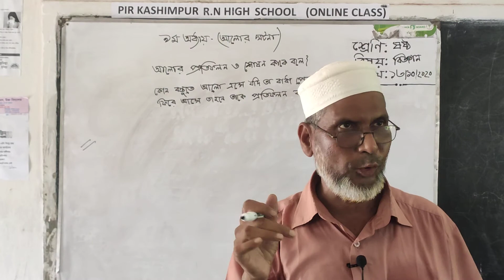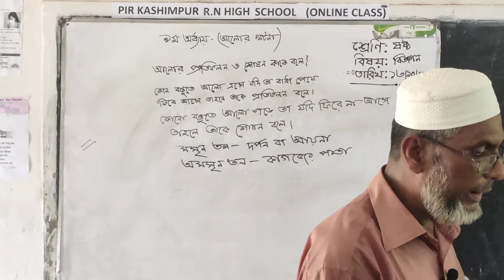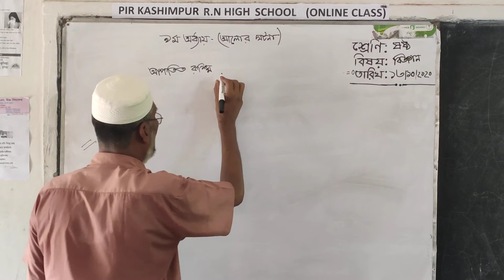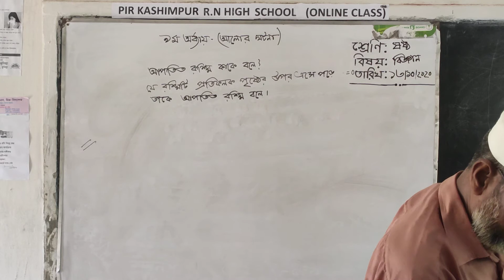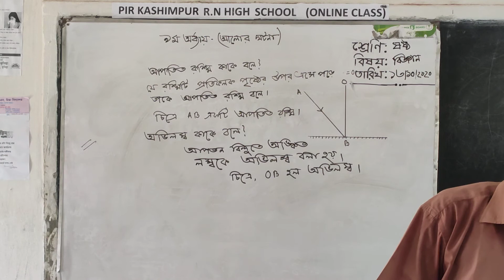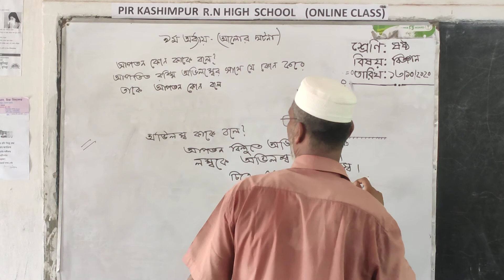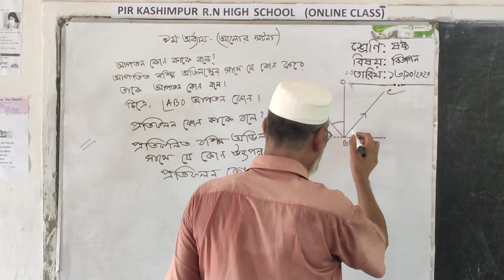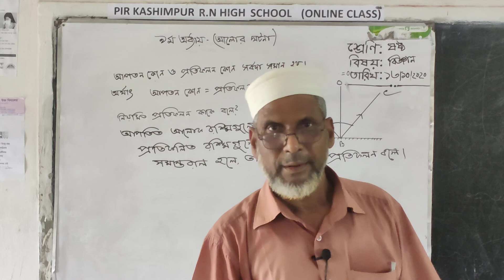আবুল কালাম আজাদ সহঃ শিক্ষক বিষয়ঃ বিজ্ঞান শ্রেণি: ৬ষ্ঠ